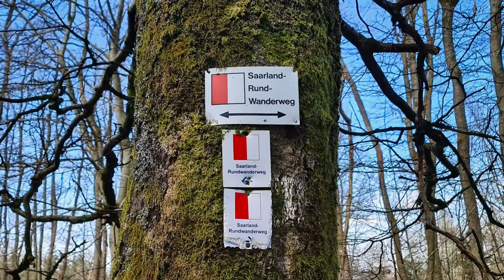Saarland-Rundwanderweg, Etappe 08/17